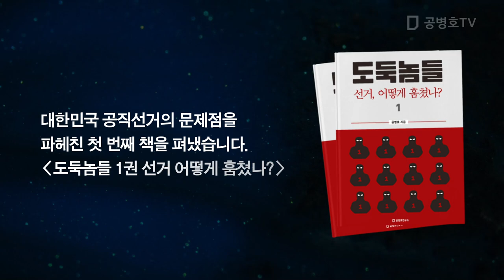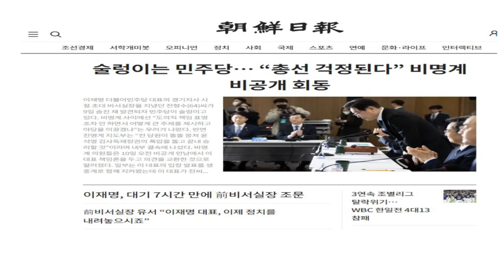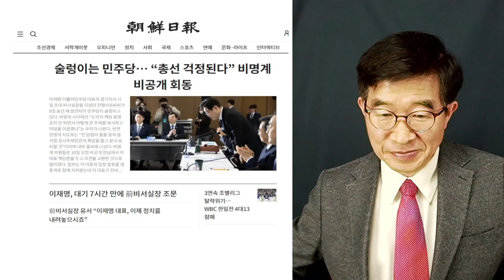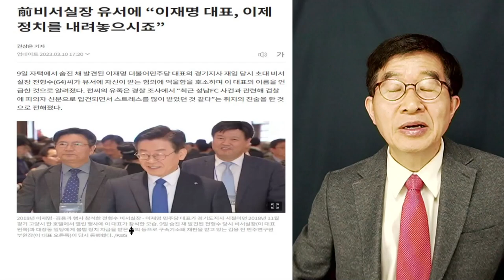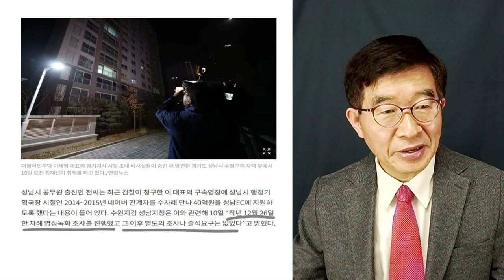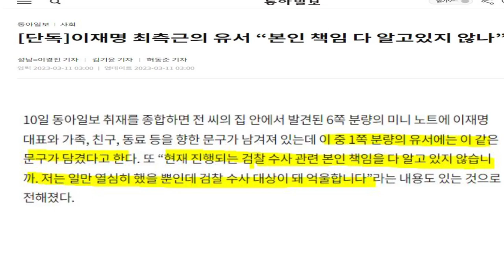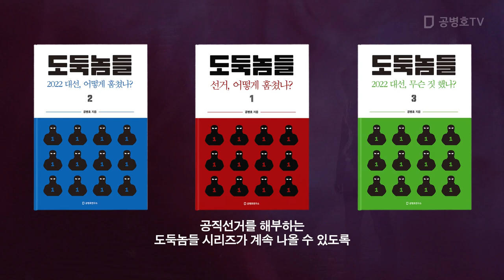"당신이, 다 알고 있잖아요" / 이재명 최측근의 유서[공병호TV]